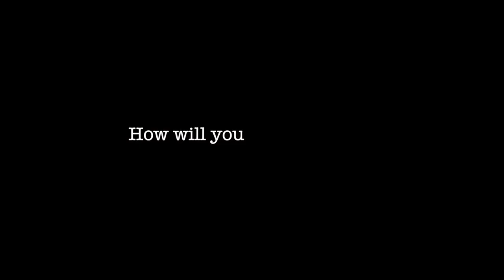Food For the Spirit- Buffalo Food Stories